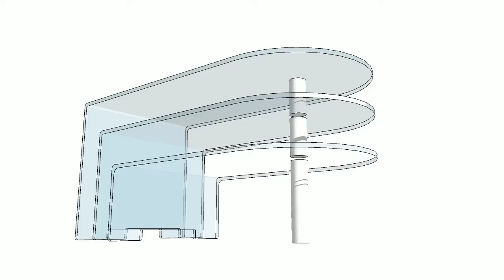TABLES GIGOGNES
Cette jolie table de salon design pivote pour un espace modulable.
Dédiée aux espaces réduits.

Caractéristiques des tables gigogne
- plexiglas cristal épaisseur 1 cm
- dimensions table pliée : 79/40 cm
- 3 hauteurs 40, 30 et 21 cm.
- 3 longueurs: 79, 71 et 62 cm.
- jonc plexi plein diamètre 4 cm